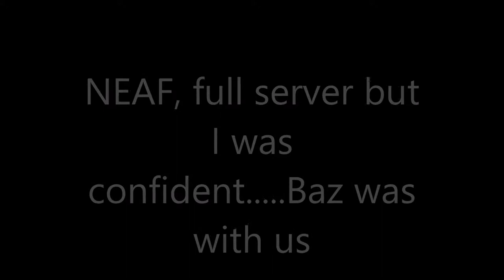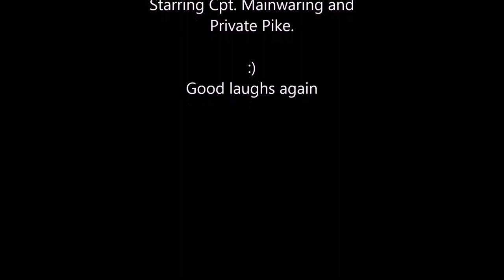Dad's Army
Who do you think you are kidding Mr. Hitler?